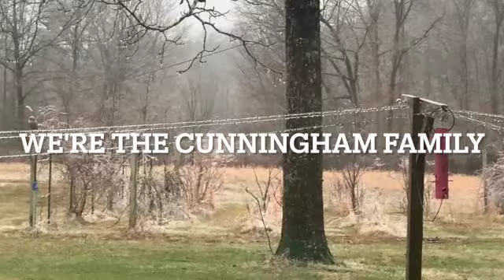Ice storm comes to the farm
Today, we're on day two or three of an ice storm. Ice storms happen when the air is not cold enough to snow, but the surface of everything is freezing. The water immediately turns to ice when it lands. Everything becomes crystalized. The kids explore the farm and check on the animals.

Wendy's business: Wendycunningham.arbonne.com